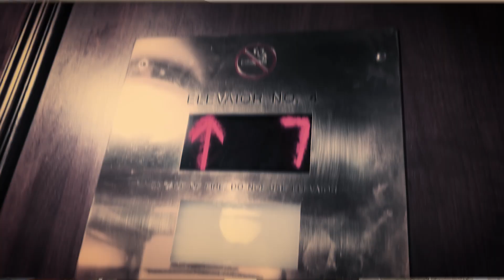Downtown Lowdown - Halloween Haunts in Downtown Louisville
It's spooky season in Downtown Louisville... Join Rebecca Fleischaker, Louisville Downtown Partnership’s Executive Director, and visit some of our favorite (supernatural) places to visit this fall! ⁠
📍 The Seelbach Hilton Louisville
An iconic Louisville hotel in Downtown. Founded by Bavarian-born immigrant brothers Louis and Otto Seelbach, it opened in 1905, and is designed in the French Renaissance style. The hotel has hosted numerous celebrities, including F. Scott Fitzgerald, who took inspiration from the Seelbach for a hotel in The Great Gatsby. But one of the most infamous guests is the “Lady in Blue.”

📍 The Brown Hotel
Built by wealthy Louisville businessman J. Graham Brown, The Brown Hotel opened in downtown Louisville at the corner of Fourth and Broadway on October 25, 1923.. Fourth Street was already an established promenade and The Brown Hotel became the cornerstone of "The Magic Corner." The ghost of James Graham Brown is said to haunt the mezzanine, looking down on his guests.